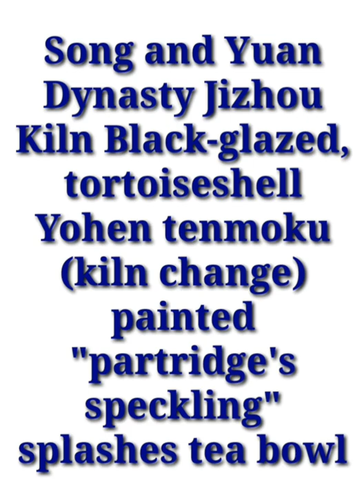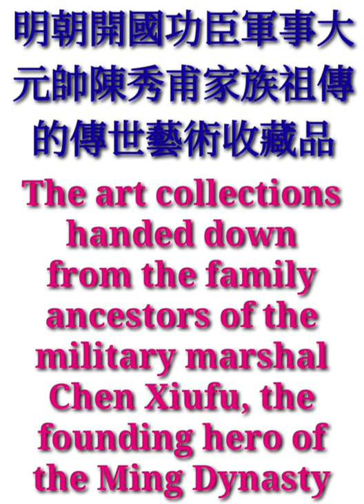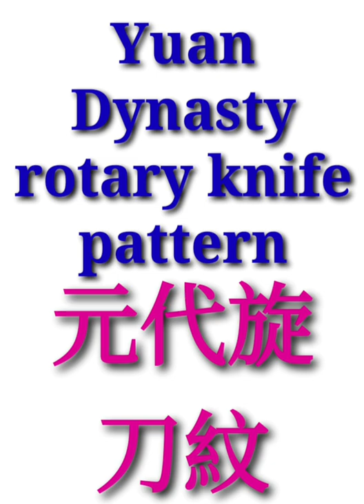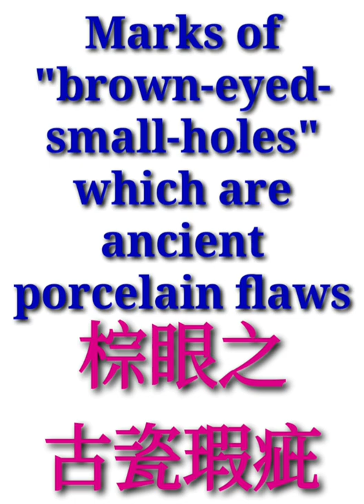宋元吉州窯黑釉玳瑁天目釉鷓鴣曜變茶盞 Song Yuan Jizhou Kiln Black-glazed tortoiseshell Yohen tenmoku partridge tea bowl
宋元吉州窯黑釉玳瑁天目釉鷓鴣斑曜變茶盞

高 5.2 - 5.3 x 口徑 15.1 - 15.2 x 圈足底徑 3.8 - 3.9 公分

盞口向外敞，盞腹是傾斜的直線或有非常小的弧度，基本都是接近直線的。整個盞的造型很像農家勞動戴的斗笠，所以人們給它取了「斗笠盞」這樣一個很形象的名字。

本品敞口，斜壁，內底突乳心。外底足心淺挖。內外施黑釉，盞外施黑釉至近圈足部，圈足露胎，胎色米黃；內外壁黑釉之上潑灑褐色釉裝飾，隨意天成，為玳瑁斑，斑駁瑰麗。裝飾皆與黑色底釉形成強烈的視覺衝擊，實乃精品。

淺而小圈足、淺腹、斜壁。釉色黑亮烏金僅施及壁足交接處；圈足無釉處露米黃色灰胎，胎骨粗鬆堅硬。器內外滿佈自裡心放射向外的醬柿色點，係由黑釉曜變 (窯變) 而成。

胎質較粗鬆，但很堅硬，器物胎壁較厚，界於瓷與陶之間。胎色米黃。古時吉州窯窯工的修胎是很有特點的，為了追求時效，熟練窯工往往就在快速的幾刀之中完成了修坯的工作，因此，在器物壁上可見到修坯時所留下的明顯輪製痕、和器底圈足上的元代旋刀紋。

鷓鴣斑為黑釉器釉彩裝飾中的重要特色，並為宋代帝王、士大夫為文頌讚。「鷓鴣斑」之名即追取北宋蘇軾、黃庭堅所讚譽的茶碗「建安瓷碗鷓鴣斑」、「鷓鴣斑中吸春露」、「金縷鷓鴣斑」的詩意。

此件茶盞之鷓鴣斑清晰，為同型器中精彩之作，益顯珍貴。具備古瓷應有之滴釉、千年開片紋、千年蛤蜊光、釉與底圈足裸露的胎體交界處有「千年火石紅」痕跡、器壁上亦有數個明顯的「棕眼之古瓷瑕疵」、與古代的柴燒氣泡。

來源

屬擊敗蒙古元朝歐亞大帝國的明朝皇帝朱元璋所分封為軍事大元帥的「陳秀甫」(陳秀甫亦為明代開國功臣光祿大夫《光祿大夫為皇帝開國及軍事作戰的出糧出資金錢財主》) 家族傳世的祖傳傳世品

Song and Yuan Dynasty Jizhou Kiln Black-glazed, tortoiseshell Yohen tenmoku (kiln change) painted "partridge's speckling" splashes tea bowl

H 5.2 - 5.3 x Mouth Diameter 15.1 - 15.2 x Ring Foot Diameter 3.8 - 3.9 cm

The mouth of the bowl is open to the outside, and the belly of the bowl is an inclined straight line or a very small arc, which is basically close to a straight line. The shape of the whole bowl is very similar to the bamboo hat worn by farmers, so people gave it a very vivid name like "bamboo hat bowl".

This product's mouth is open to the outside, inclined wall, inner bottom protruding mammary heart. The outsole is shallowly dug. Black glaze is applied on the inside and outside, and black glaze is applied on the outside of the bowl to near the ring foot, with exposed ceramic body around the ring foot, and the color of the ceramic body is beige; the black glaze on the inside and outside walls is sprinkled with brown glaze decoration, which is random and natural, with tortoiseshell spots, mottled and magnificent. The decorations all form a strong visual impact with the black ground glaze, which is truly a masterpiece.

It has shallow and small ring foot, shallow abdomen, sloping wall. The glaze is black, bright, golden-black, and is only applied to the junction of the wall and foot; the unglazed part of the ring foot shows a beige gray porcelain body. The porcelain fetal bone is loose and firm. The inside and outside of the vessel are covered with sauce-persimmon-colored spots radiating from the inside to the outside, which were made of black glaze Yohen tenmoku (kiln change).

The quality of the porcelain body is rough and loose, but very hard, and the wall of the utensil is thicker, between the porcelain and the pottery. Porcelain fetal color is beige. In ancient times, kiln workers in Jizhou kilns were very characteristic in repairing ceramic bodies. In order to pursue time-saving, skilled kiln workers often completed the work of repairing ceramic bodies in a few quick cuts. There are obvious wheel marks left on the walls of the utensil, and the Yuan Dynasty rotary knife pattern on the bottom foot.

Partridge spots were an important feature in the glaze decoration of black glaze ware, and were praised in writings by emperors and scholars in Song Dynasty. The name "Partridge Spots" was after the poetic meaning of the tea bowls "Jian'an Porcelain Bowl Partridge Spots", "Sucking Spring Dew among the Partridge Spots" and "Golden Partridge Spots" praised by Su Shi and Huang Tingjian in the Northern Song Dynasty.

The partridge spots on this tea bowl are very clear, it is a wonderful work in the same type, and it is more precious. It has the drop glaze, the millennium cracking pattern, the millennium clam light, the traces of "millennium flint red" at the junction of the glaze and the exposed ceramic body on the bottom ring foot, several obvious marks of "brown-eyed-small-holes" which are ancient porcelain flaws on the walls of the utensil, and the ancient wood-fired air bubbles, all that ancient porcelain should have.

Provenance

The handed down collection from the family ancestor of Chen Xiufu, a military marshal who was assigned by the Ming Emperor Zhu Yuanzhang (Zhu Yuanzhang defeated the Eurasian Empire of the Mongolian Yuan Dynasty), (Chen Xiufu was also the founding hero of the Ming Dynasty, whose official name was Guangludafu, "Guangludafu was the rich and wealthy capitalist of food and money supplied for the emperor's nation-founding and military operations.").

Orion Museum

五代後周時期柴官窯綠釉皇室工藝底部篆印 “柴” 一字款雙龍紋薄胎鏤空管心瓶
Chai imperial kiln green glaze royal craftsmanship with bottom seal-marked-and-printed one-character "Chai", double dragon patterns, thin shell, hollow-carved, tube heart, Bottle Vase, Imperial Palace Workshop, Hou Zhou Period Five Dynasties.